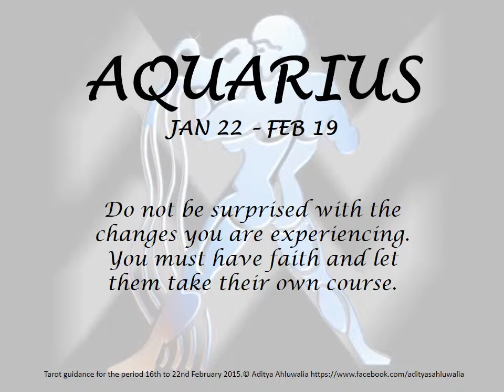Tarot Guidance 16th to 22nd Feb 2015 by Aditya Ahluwalia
Tarot Guidance from 16th to 22nd February 2015 by Aditya Ahluwalia